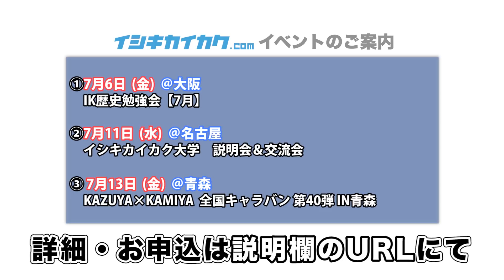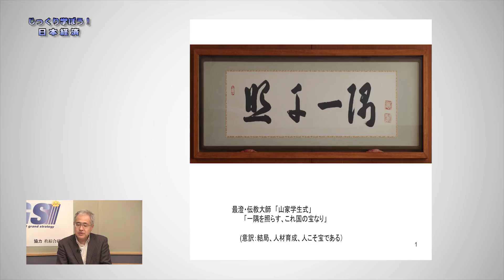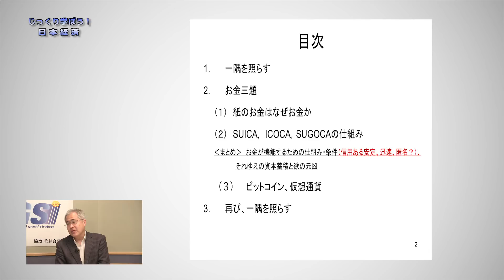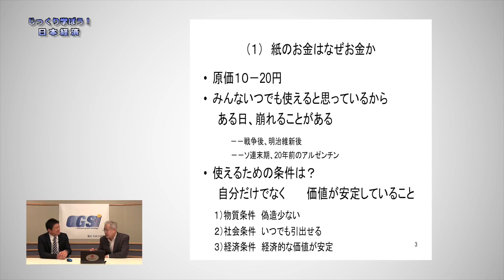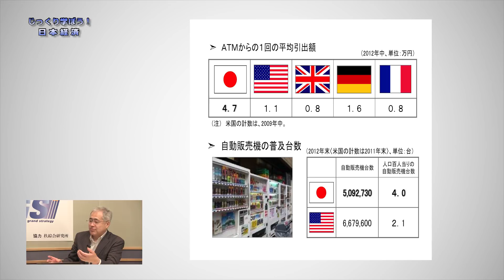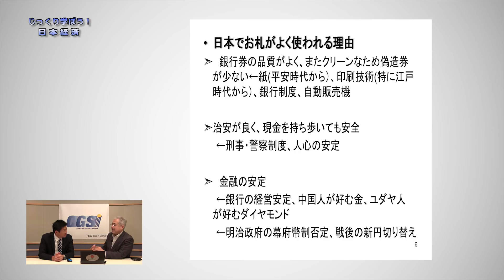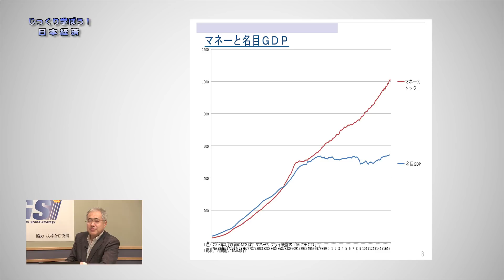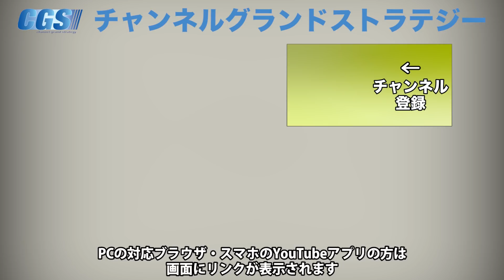紙幣主義日本【CGS 長野聡 日本経済 第65回】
今回は元日本銀行員で現在弁護士である長野聡さんにお越しいただいて、日本と海外とのお金に対する信頼の違いについてお話しいただきました。
電子マネーやクレジットカードが流行っているなか、なぜ日本人はまだ紙幣を多く使うのか説明していただきました。

7月6日(金)IK歴史勉強会 【7月】

7月11日(水)イシキカイカク大学　説明会＆交流会＠名古屋

7月13日(金)KAZUYA×KAMIYA　全国キャラバン 第40弾 IN青森

7月14日(土)KAZUYA×KAMIYA　全国キャラバン 第41弾 IN秋田

7月15日(日)KAZUYA×KAMIYA　全国キャラバン 第42弾 IN山形

7月16日(月)KAZUYA×KAMIYA　全国キャラバン 第43弾 IN茨城